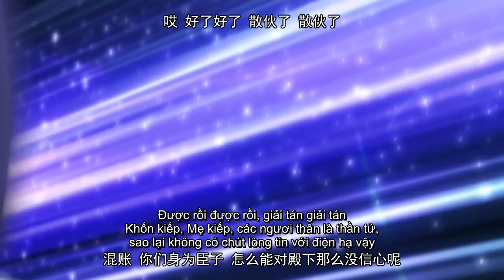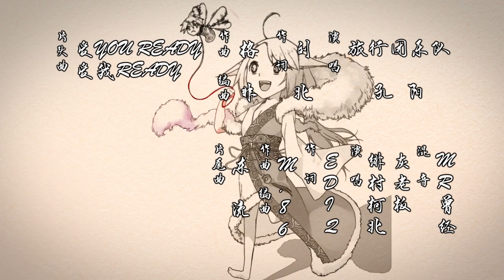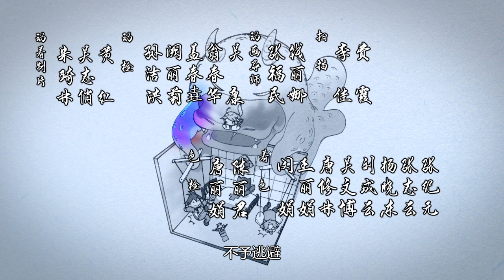🦊 EP04 | VIETSUB |《 Hồ Yêu Tiểu Hồng Nương 》Fox Spirit Matchmaker | YUEWEN ANIMATION VIETNAM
Kênh chính thức của phim hoạt hình Yuewen đã lên sóng ~

【Thời gian cập nhật】Mỗi thứ 3, thứ 4 hàng tuần
Giới thiệu
Theo ghi chép của tiểu thuyết cổ điển, trên thế gian có Nhân có Yêu. Yêu quái có thể yêu con người. Yêu quái có tuổi thọ hàng triệu năm, trong khi con người có tuổi thọ hữu hạn. Khi con người chết đi, yêu quái vẫn sống. Con người có thể đầu thai chuyển kiếp, nhưng sau khi đầu thai, họ không nhớ gì về tình yêu của kiếp trước. Nếu yêu quái còn vương vấn, họ sẽ tìm đến Hồ Yêu để "mua" một dịch vụ, cho phép người đã đầu thai nhớ lại tình yêu kiếp trước. Vai trò của Hồ Yêu Hồng Nương được sinh ra từ đây. Tác phẩm chủ yếu kể về những câu chuyện thú vị và bí ẩn xoay quanh Hồ Yêu Hồng Nương, người lấy việc kết nối tình duyên cho những cặp tình nhân kiếp trước làm nghề nghiệp.